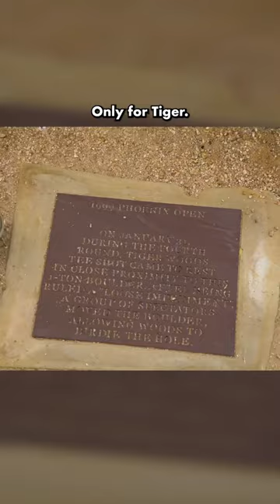TIGER’S FAMOUS ROCK! 🪨